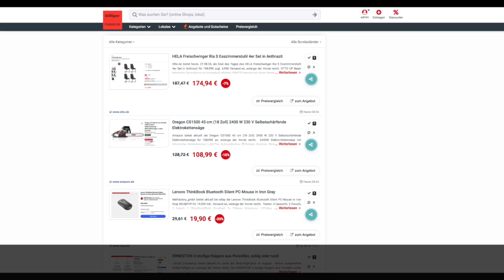Schnäppchen des Tages 27.08.24 - Oregon CS1500 45 cm 2400 W Selbstschärfende Elektrokettensäge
Heute ist Schnäppchen des Tages - Oregon CS1500 45 cm 2400 W Selbstschärfende Elektrokettensäge.